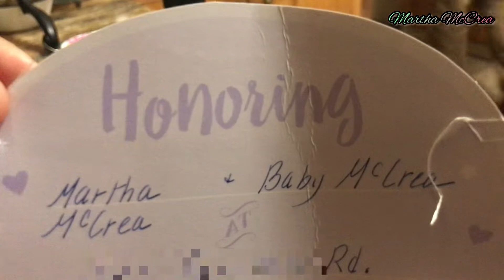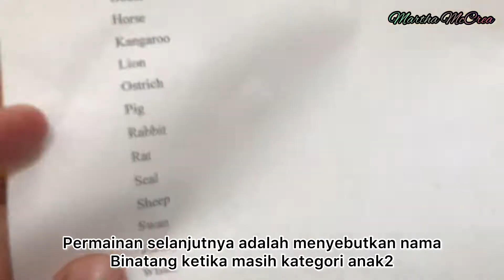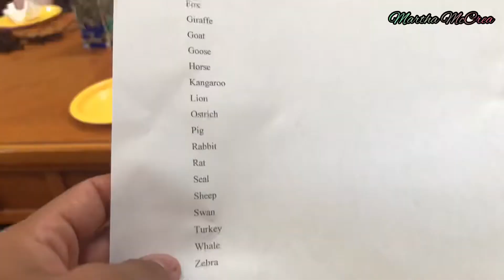Gaya baby shower,baby shower vlog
Akhirnya baru Tahu apa itu baby shower dan rasanya. Bahagia,grogi ,semua rasanya,campur2. Semoga kelak video ini akan menjadi kenangan,video Tersebut di adakan 2 kali,oleh keluarga dan tetangga,dilakukan dengan terencana dan kejutan.

God bless kita semua